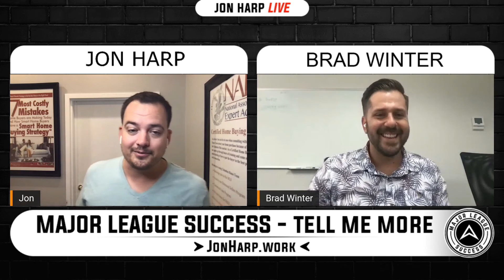Brad Winter: Pivoting in the Business & How Brad get into Real Estate | Tell Me More Podcast Clips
Today's Tell me more podcast clip features Brad Winter and his story of pivoting in the business and how he got into the business by purchasing rental houses with a friend, causing him to become a part of real estate as an investor, eventually selling the establishment due to some bad things happening to their rental houses, learn more by watching this clip.